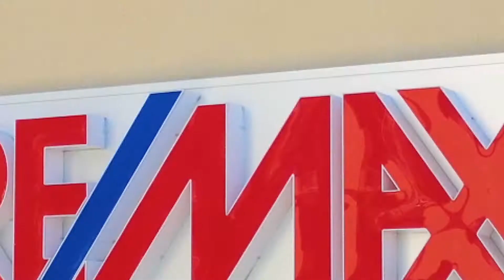Lillo Bux - Via Lorenzo Perosi, 16 Bari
Spettacolore attico pentavani, con vista mare, a Bari - Fesca